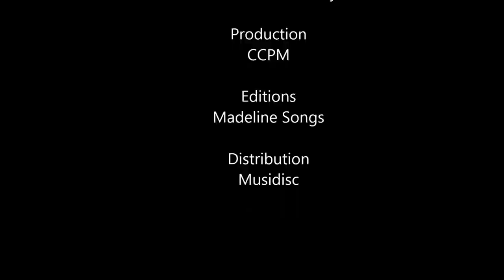Je suis à toi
Extrait de l'album Marie Land (Musidisc)